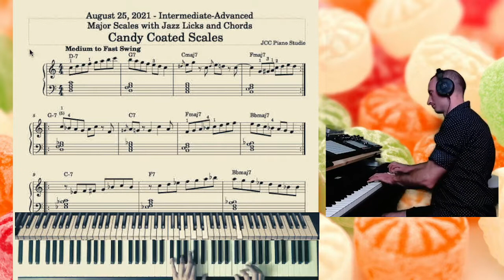Candy Coated Scales - Intermediate-Advanced - Free Piano Exercise with Sheet Music - August 25, 2021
I don’t always practice scales, but when I do, I candy coat them.
This is a fun exercise in practicing different closed voicings of 7th chords with the roots included in the LH. The RH plays major scales in swing rhythm interspersed with jazz licks. This could be a fun chop-buster for intermediate pianists looking to get their fingers into some basic jazz vocabulary, or a fun exercise of the day for advanced pianists. This can be enjoyed at a relaxed slow, casual medium, or fast up tempo. Whether you’ve stopped by just to listen or plan to give it a shot, I hope it brightens your day a little!
Want to download the free sheet music?